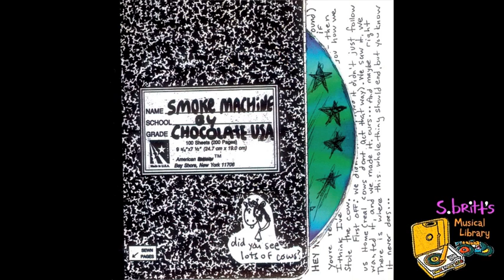Chocolate USA "The Milk Part"